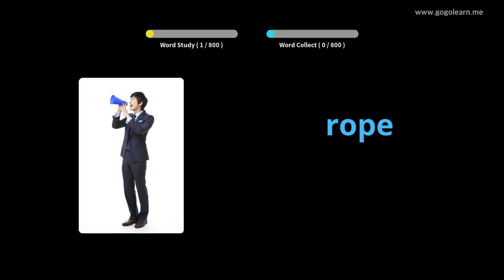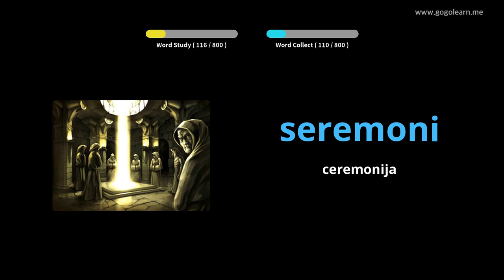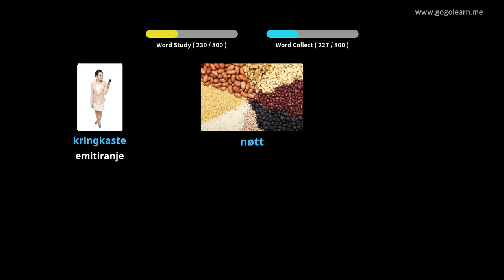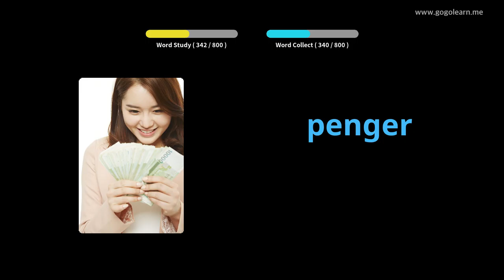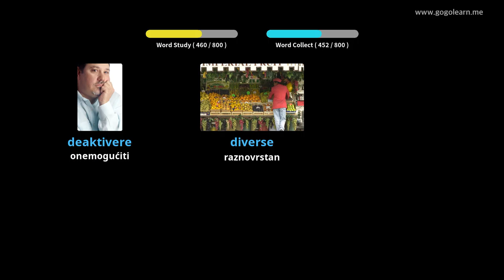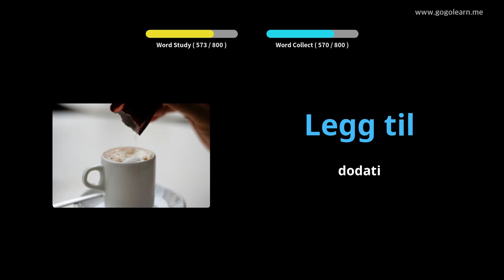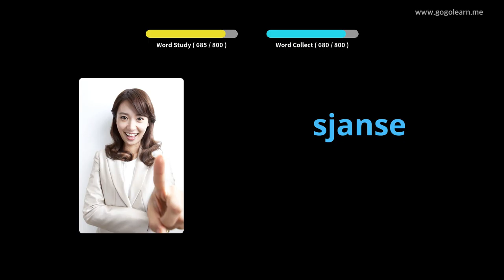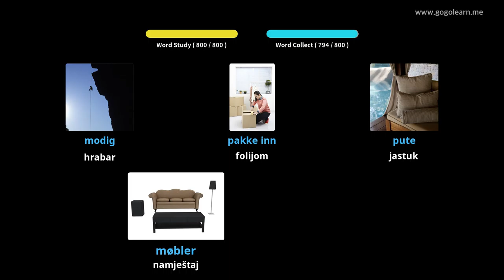Srednja škola norveškog vokabulara | Golearn